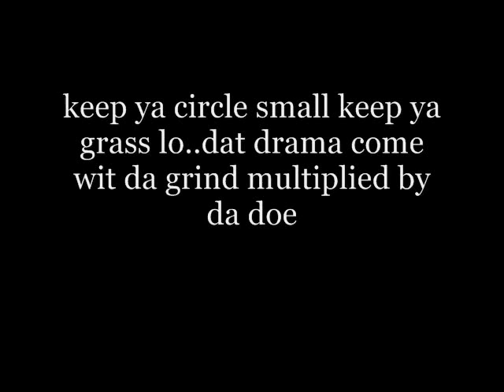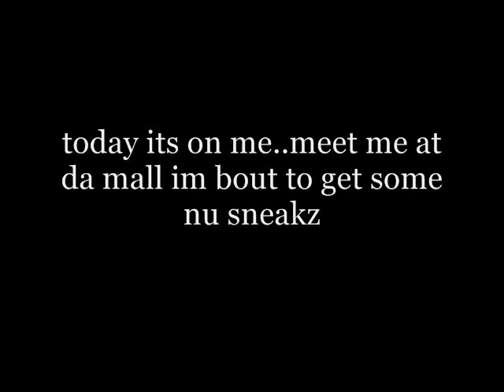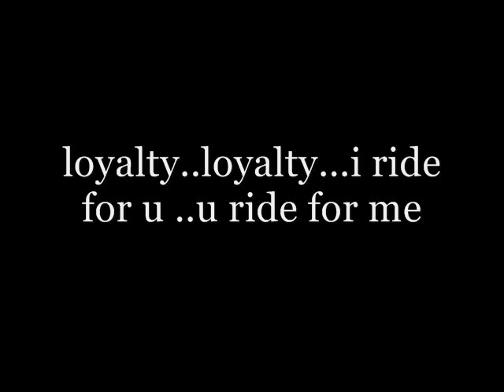loyalty trk with lyrics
lyrics to song loyalty